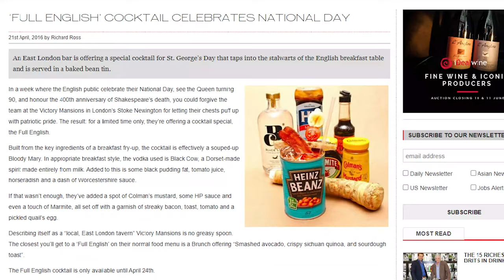HOW TO MAKE THE ULTIMATE HANGOVER COCKTAIL? - FULL IRISH BREAKFAST COCKTAIL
How to make the ultimate hangover cure at home? You woke up hangover. What do you want? Shot of vodka, some bacon, bloody marry, sausages, full english breakfast or full Irish breakfast. What about a full Irish cocktail? We took bloody mary and crossed over with a full Irish breakfast. This is how you make the ultimate hangover cocktail.

We are the Craft Whiskey Boys ( Jay Bradley, Mo and Solly). We talk all things Irish whiskey, scotch, bourbon, single malt, wood, casks, maturation, distilleries, location, storage, marketing and price point.